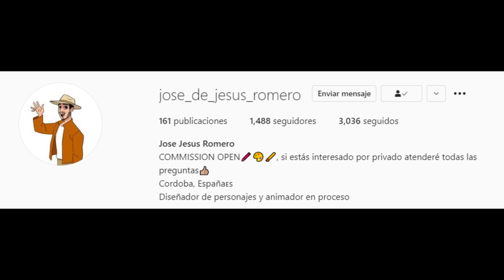NUEVAS FORMAS OMNI-NAUT DE BEN 10 REBOOT 2021 | FAN ART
▼ ¡NUEVO VÍDEO! ▼
Hola! Soy RoVin, el día de hoy revisaremos unas formas Omni Naut muy ÉPICOS! ¿Cuál es tu favorito?

✑  RoVin 10